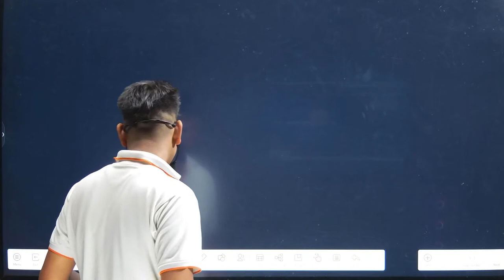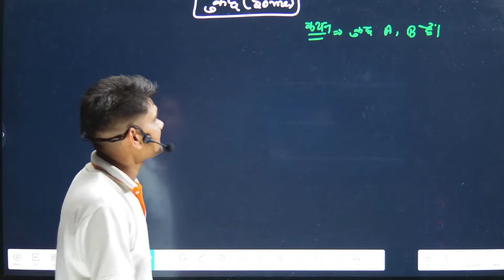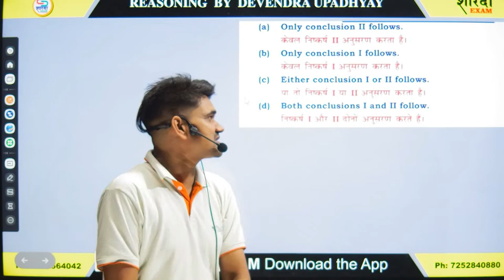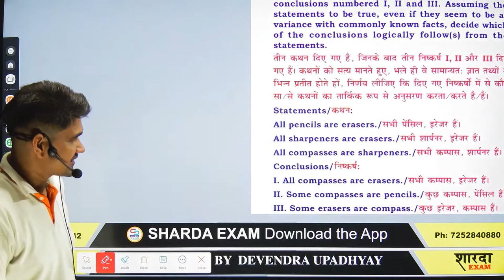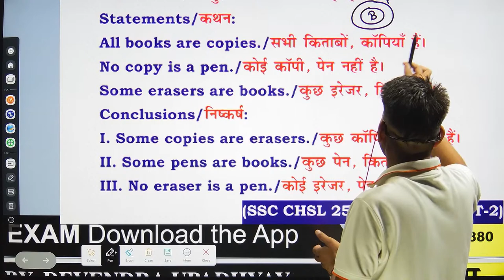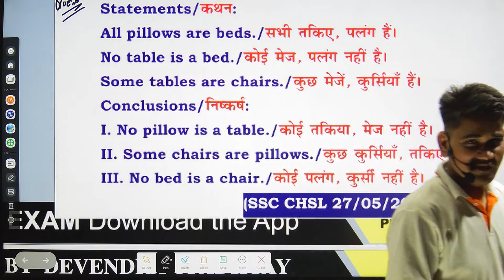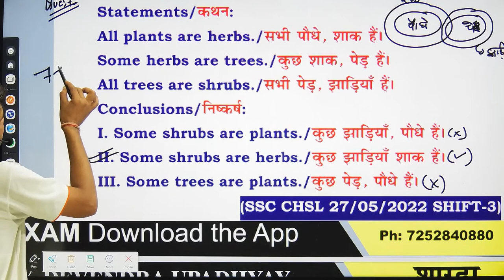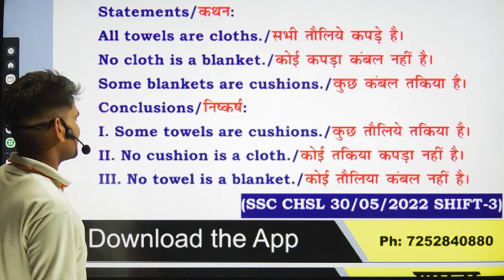UP & DP POLICE CONSTABLE 2023 | Reasoning Class 04 |Logical Venn Diagram| By DEVENDRA UPADHYAY SIR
UP & DP POLICE CONSTABLE 2023 | Reasoning Class 04 ||Logical Venn Diagram| By DEVENDRA UPADHYAY
Chapter Wise | UPP Reasoning By DEVENDRA UPADHYAY | UPP Constable Reasoning | UPP Constable Reasoning Syllabus | Reasoning for UP Police ConstableI Analogy  for UP Police Constable | UPP Constable Reasoning

UP Police Reasoning  Classes | UP Police Constable 2023 | UPP Reasoning By  DEVENDRA UPADHYAY | UP Constabl+ || UP Police Reasoning Classes | UP Police Constable 2023 | UPP Reasoning By Devendra sir| UP Constable 2023 | In today's session of UP Police Constable Reasoning Class - Watch the UP Police Reasoning live class and know how to solve UP Police Constable Reasoning questions based on new pattern for UP Police Constable 2023 Preparation & other UP Police 2023 Exams. UP Police Sharda Exam expert, PRAVIN SIR, would clear concepts and solve UP Police Constable Class. This UP Police live class is important for UP Police Constable 2023 & upcoming UP Police 2023 Exams. Watch this video to know some of the best Class to follow for scoring high in UP Police Constable Reasoning by Devendra Upadhyay. UP Police 2023 | UP Police Constable 2023 | UP Police Constable 2023 Questions | UP Police Constable 2023 Class | UP Police Constable preparation 2023 | UP Police Practice Set | UP Police Reasoning | UP Police Constable Reasoning Class | up police constable 2023 online form date | up police constable 2023 ki taiyari kaise kare | up police constable 2023 vacancy | up police constable 2023 syllabus